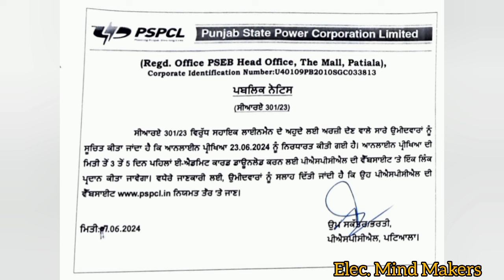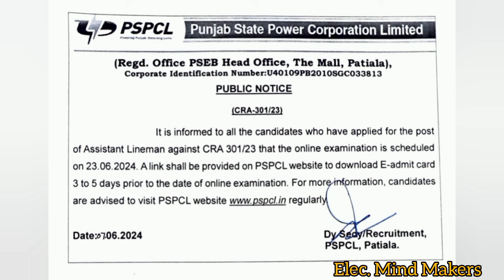ਸਹਾਇਕ ਲਾਈਨਮੈਨ ਦੀ ਪ੍ਰੀਖਿਆ ਦੀ ਤਾਰੀਕ ਆ ਗਈ || Elec. Mind Makers || EMM